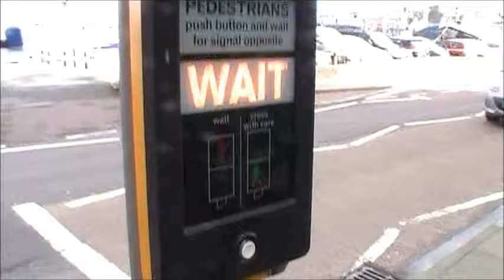Boats safe in the harbour in early october 2011 - lerwick shetland.wmv